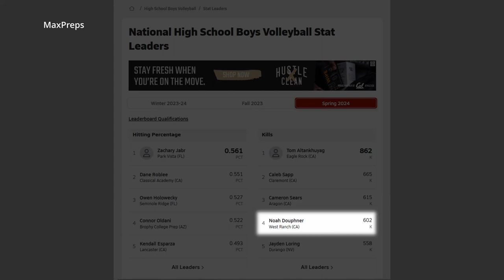Volleyball player recently took a drive for the worst, and made a comeback.